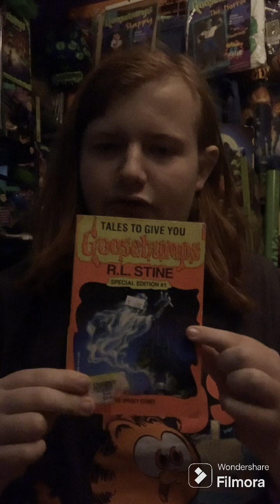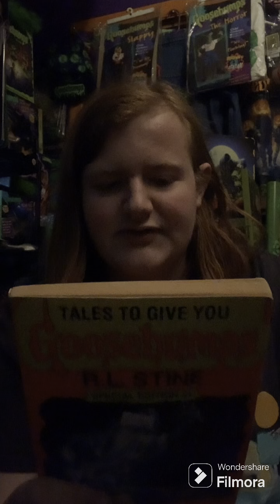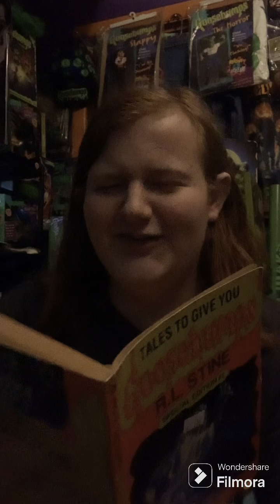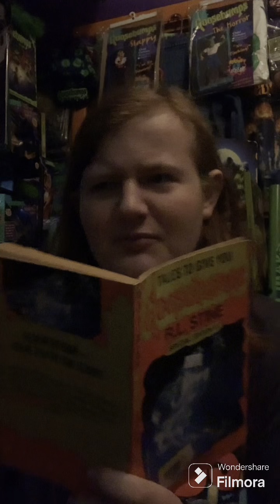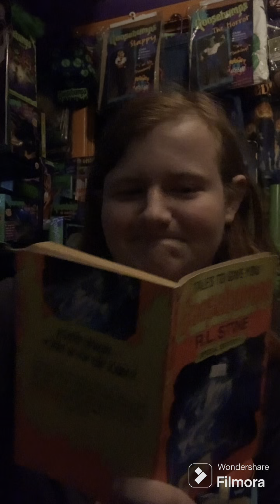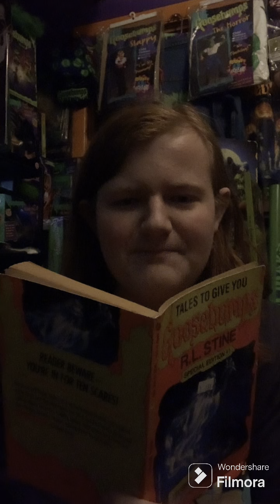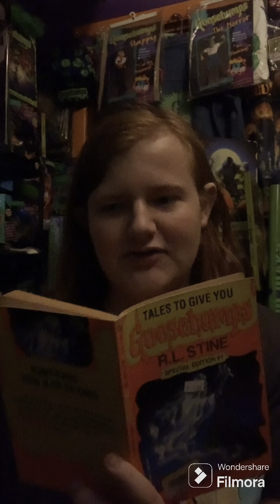Tales to Give You Goosebumps - Goosebumps Book Review (Spoilers) (Duh)